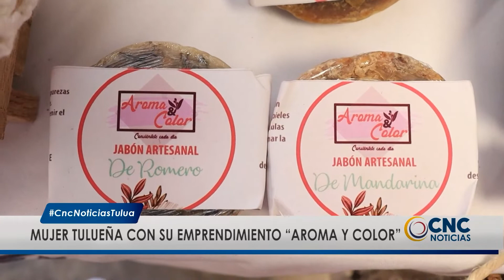Tulueña crea el Emprendimiento “Aroma y Color”